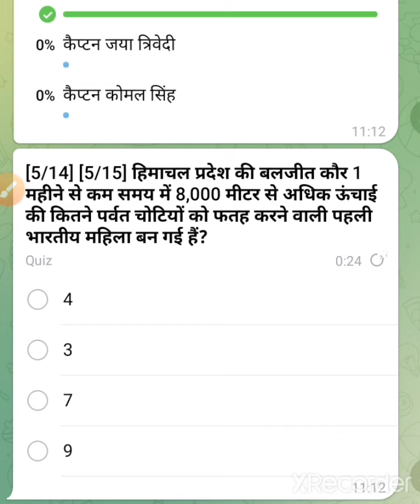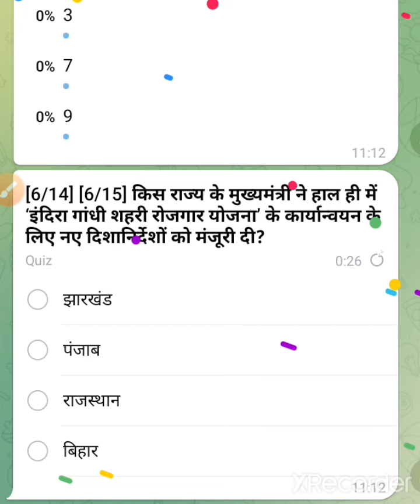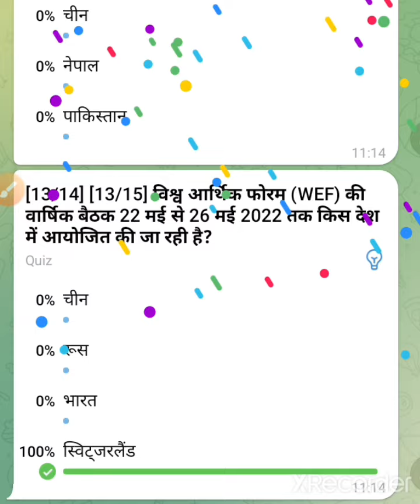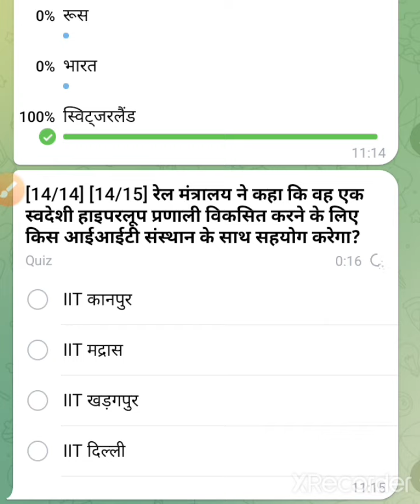27 may current affairs in questions form.👌👌👌👌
27 may current affairs in questions form.